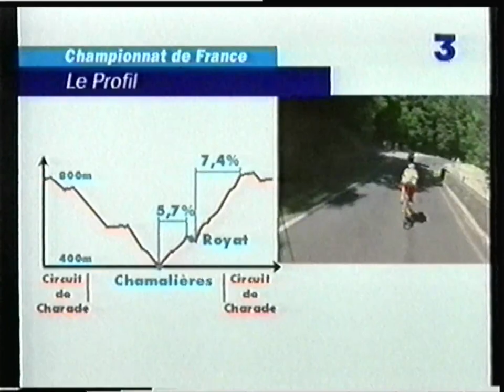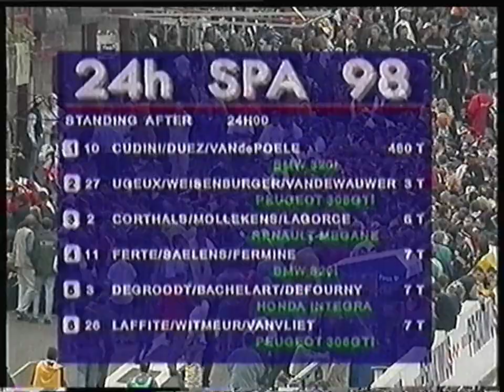Multi-Chaînes - 5 Juillet 1998 - Championnat sur Route Cyclisme France+Bel + 24hrs Spa (Part 1/2)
France 3 pour le Championnat de Cyclisme sur Route
RTBF1 pour le Championnat de Cyclisme sur Route Belge
RTBF2 pour les 24h de Spa-Francorchamps